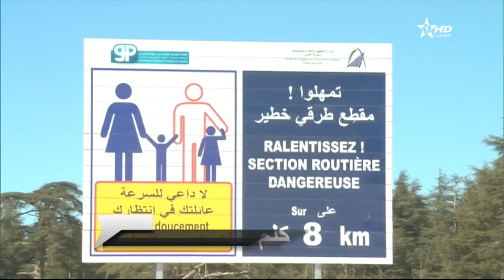JT en Français Complet Al Aoula 18/02/2018